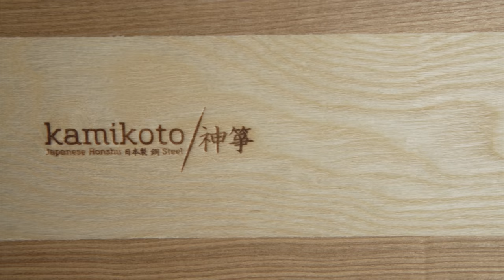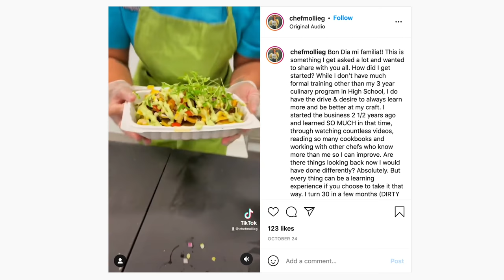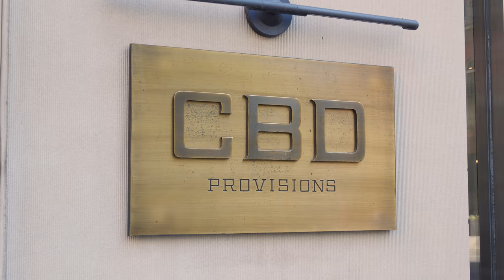SHOCKING Texas Pig Face!! Americans Won't Eat This!!!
📸 CHEF MOLLIE GUERRA »@chefmollieg

PIG FACE

1. CBD PROVISIONS
ADDRESS: 1530 Main St, Dallas, TX 75201, United States
INTERVIEWEES: Chef Peter - Executive Chef & Chef Coner Seargeant - Chef De Cuisine

🐮 COW TONGUE CARPACCIO: Brine the cow tongue for seven days. Chop carrots, celery and onions and add to a big pot. Pour in chicken stock and bring to a simmer. Add cow tongue and allow to simmer for 3 hours. Remove and peel membrane. Refrigerate for at least 24 hours to make it firm. Remove and slice. | Assembly: on a plate, lay down tongue. Add a haresa emulsion. Add caper pepper salsa (mixture of caper, peppers). Add onions, fried garlic, marion salt and fresh herbs.

🐷 CRISPY PIG HEAD CARNITAS: Remove the hair with a torch. Remove the glands. Place the pig face in the steamer and allow it to steam for 12 hours at 180F. Prick the pig head. Spray the snout and ear with cooking spray and wrap with tin foil. Place in the oven. Roast for 3 hours. | Assembly: Place on a wood cutting board and serve with a side of green and red salsa, pickled onion and tortillas

💸 PRICE: Crispy Pig Head Carnitas - $85 USD

🎬CREDITS:
HOST » Sonny Side
DP » Tony Sylvers
CAMERA OPERATOR » Dylan Johnson
VIDEO EDITOR » Thai Đỗ
PRODUCER » Liz Peterson
PRODUCTION COORDINATOR  » Khoi Chung